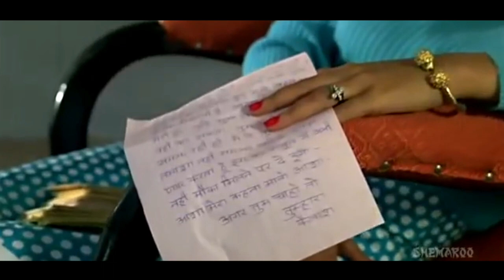Pal Pal Dil Ke Paas - Hindi Song Violin Cover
A Sweet and Old Bollywood Song
Played on Violin by V.C Abraham
Directed & Edited by J.P ...